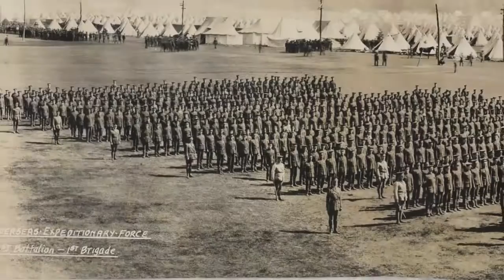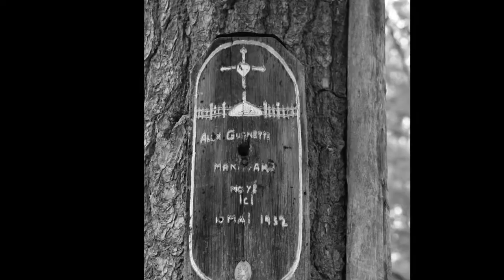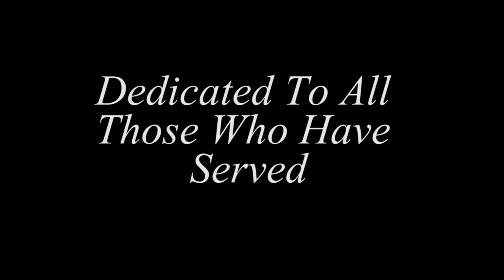The Timber Man (WWI)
In honour of the 100th Anniversary of the Battle of Vimy Ridge, we are posting this abbreviated version of our song "The Timber Man". It tells the story of a young Canadian who works in the logging industry in Ontario at the turn of the century and is then caught up in the events of WWI. The inspiration came from Jason's time canoeing through the Magnetawan River area, north of Parry Sound, where the first half of the song is set, and from our abiding respect for the people who serve and suffer so that we can enjoy such beautiful places in freedom and peace. The song is dedicated to them. We Remember. For the full version of "The Timber Man",